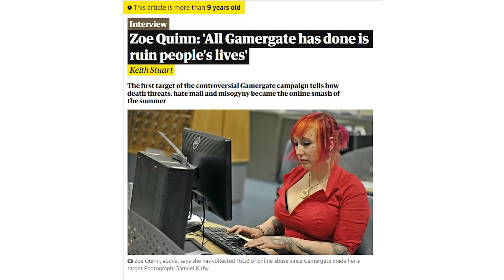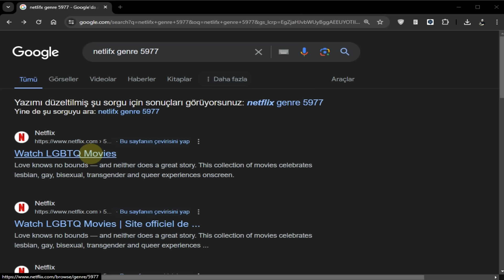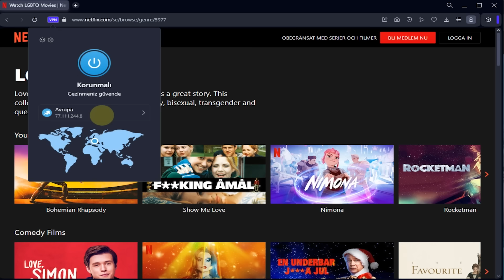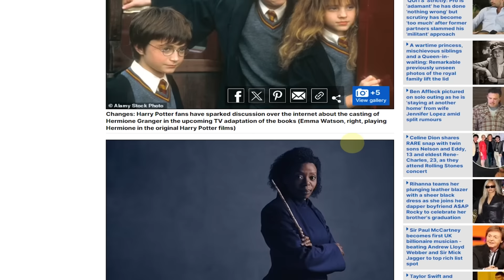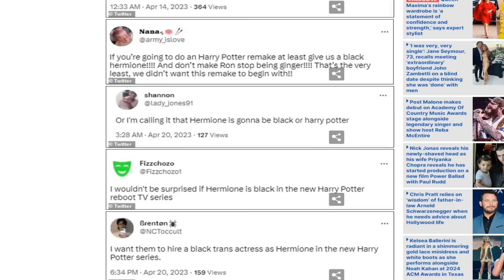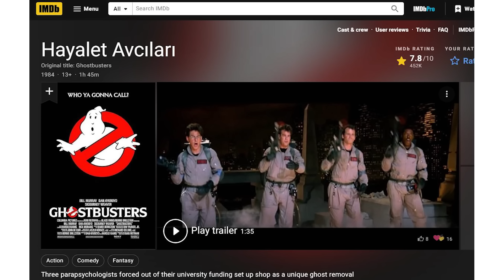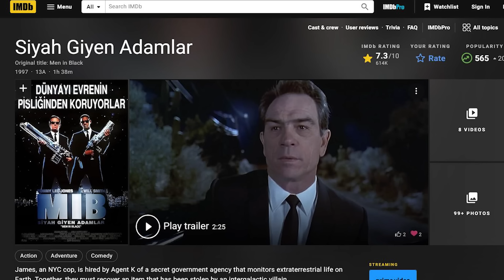NEDİR BU SJW KÜLTÜRÜ?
Neden SJW bu kadar etkili? Hayatımız, moda ve filmlerde neden bu kadar baskınlar?